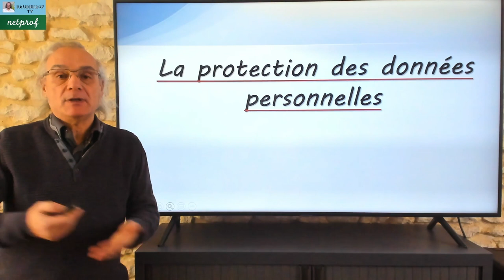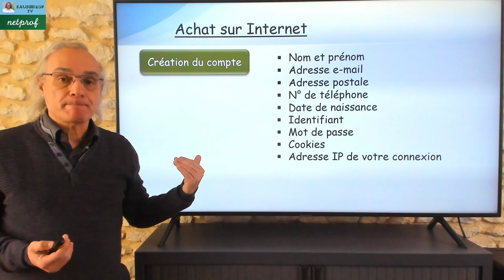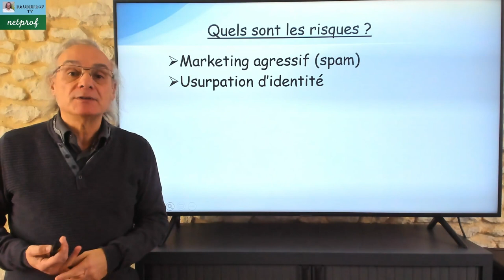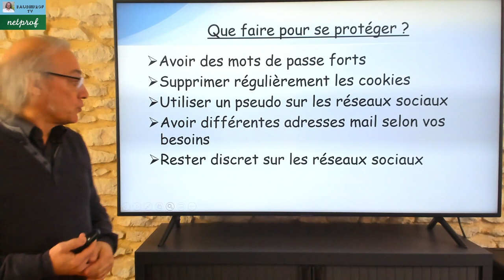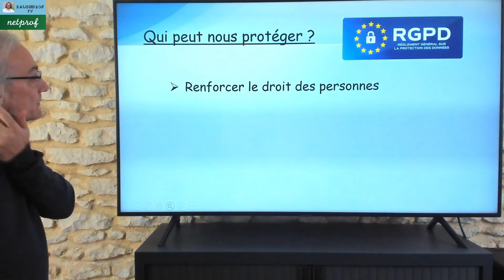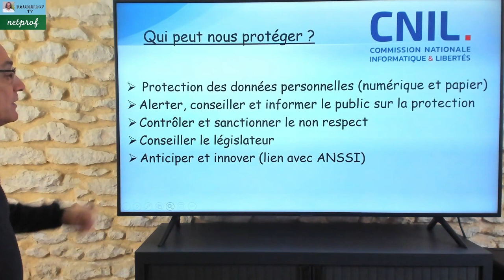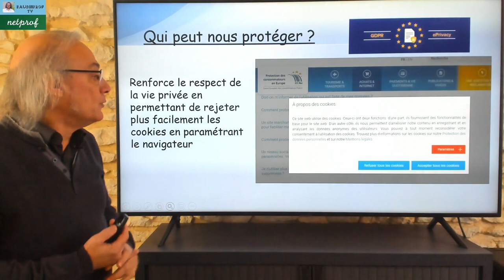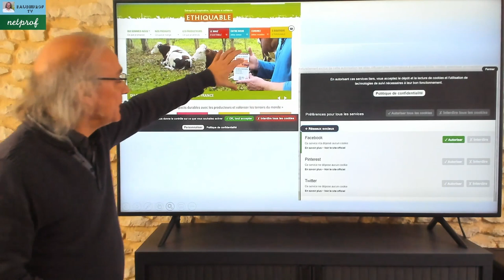Droit : La Protection Des Données Personnelles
Qu'est-ce que la protection des données personnelles ?
Dans cette vidéo je vais répondre à cette question en commençant par les risques de naviguer sur Internet, les précautions à prendre par exemple au niveau des traces laissées (cookies), du mot de passe ...
J'aborderai aussi le rôle du RGPD, de la CNIL et du règlement e-Privacy.